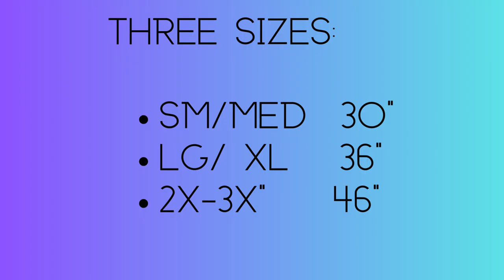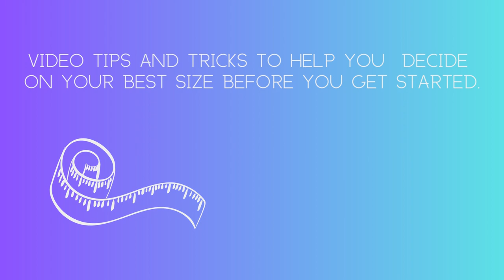Costa del Sol crochet poncho pattern (truboo yarn)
Check out the Costa Del Sol crochet poncho pattern made with luxe feeling truboo yarn. Drape your body in this summer yarn and feel like a million bucks.

Thoughtful design with impact side borders.  Longer in the back and sunburst cutout on both sides.  It only took three weeks. Start now and live in it all summer long!